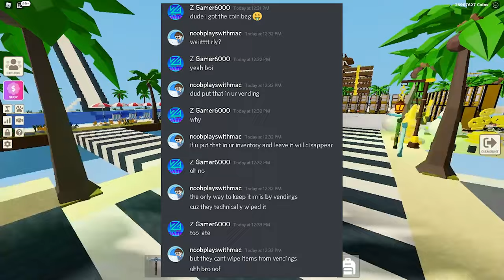I Bought The Coin Bag And This Happen to Me / Should you buy coins bags or no? In Roblox Islands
In this video, I will show you that should you buy the coin bags or not and what happens to when I bought it in Roblox Islands if you like them make sure to leave a like and SUBSCRIBE